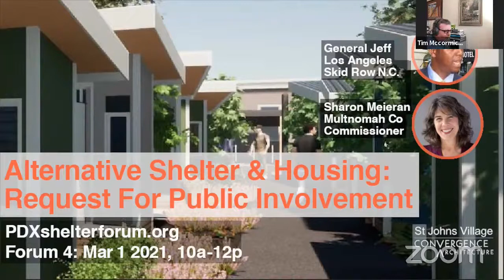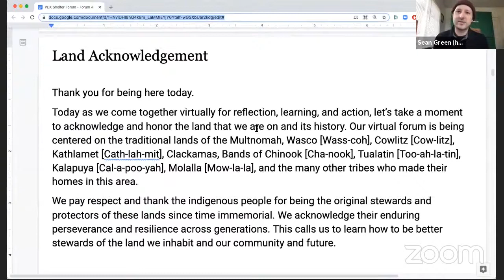PDX Shelter Forum 4: Alternative Shelter & Housing - Request For Public Involvement (March 1, 2021)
How could Portland quickly provide safe, private shelter or housing to all unsheltered residents?

Event guest speakers / panelists:
- General Jeff, LA Skid Row Neighborhood Council Formation Committee - @GoSkidRow.
- Dr. Sharon Meieran, Multnomah County Commission for District 1.
- Mark Lakeman, founder of City Repair Project, designer at Communitecture.